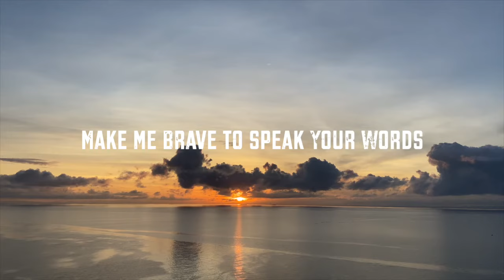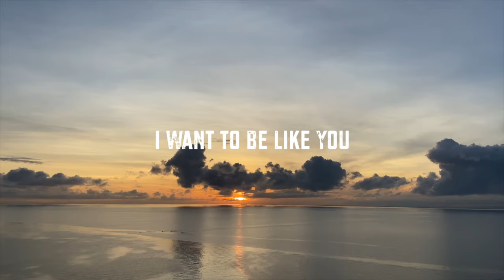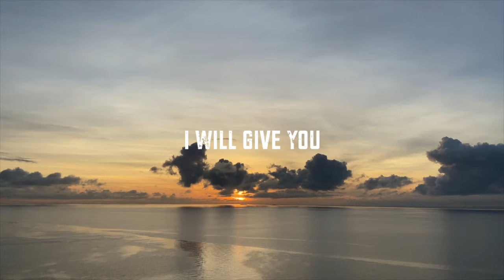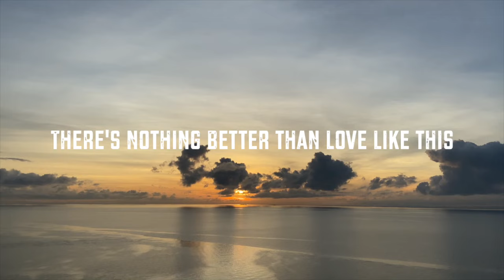Love Like This with Lyrics | People and Songs (Mary Grace and Wesley Nilsen)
Love Like This Lyrics

VERSE 1
Make me wise to walk this earth
Gentle like You Father
Joyful like a child secure
Make me brave to speak Your words
Give faith that beckons miracles
Make me pure and wholly Yours

CHORUS
I only want to be found faithful
Lord make us able to represent You well
I want to bring the children to Your table
The only place where they will know love like this
There's nothin' better than love like this
(Yeah there's nothin' better than love like this)

VERSE 2
Give me grace to not offend
Nor let me miss the moment
Give me eyes to read the hearts of men
Inspire hope to risk again
And take chances for Your Kingdom
I choose today to spend my life with them

BRIDGE
As freely as I have received You
I will give You
(REPEAT)

CHORUS
And I only want to be found faithful
Nothin' better than love like this
Better than love like this